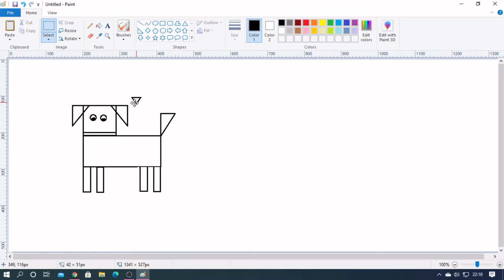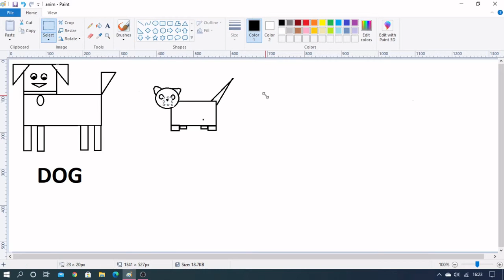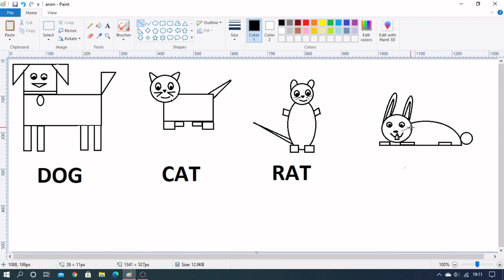How to draw animals in ms paint|Drawing dog,cat, rat and rabbit using shapes in Ms paint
This video shows you how to draw dog rat cat and rabbit in MS paint. Very easy drawing for kids.